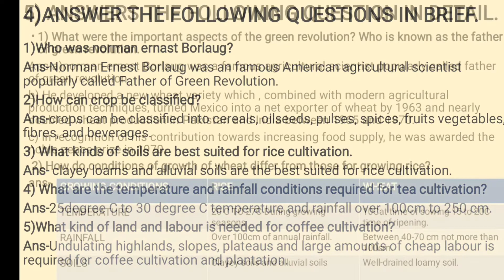CLASS 8 / GEOGRAPHY/CHAP 16/QUESTION ANSWERS/MACMILLAN BOOKS/